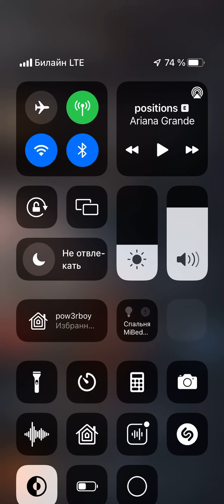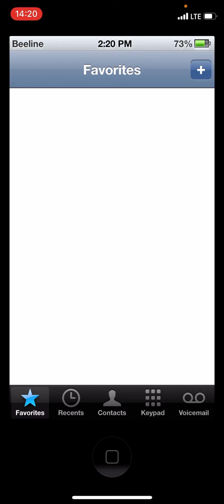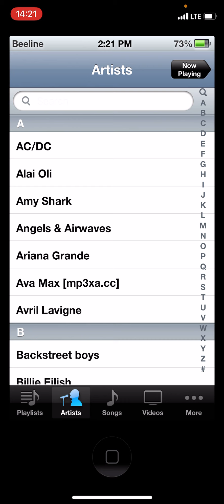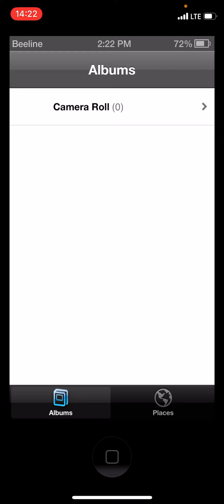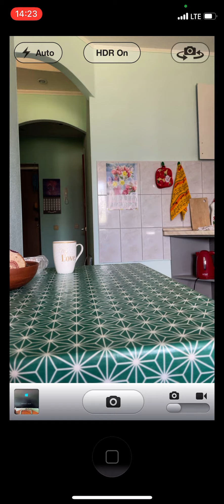iOS 4 на iPhone 12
1. Устанавливаем Test Flight
2. Устанавливаем через него OldOS
3. Ностальгируем ✌️